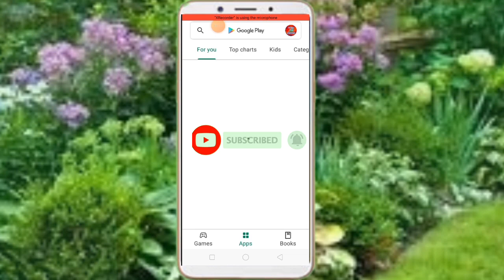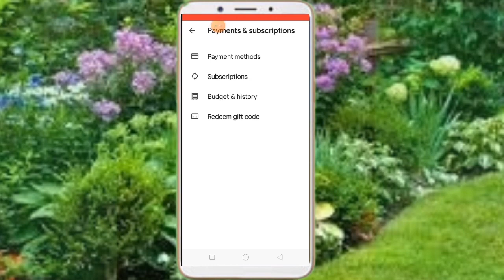Play store Redeem Code . shary 1million #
free fire redeem code today | free redeem code | free fire free diamond | Redeem Code free fire. ##1million @vikasbadshaha9783 armaanmalik ytshortsindia Sahi Tarika se app hai aur app theek hai mujhe apna Tarika Se Apna banaa Diya isiliye is channel per naya ho to channel subscribe karna aur riddim cut Milega To Sahi Sahi per mil Jayegi is Sahi redeem code ko pest Karke Ham dikhaye video mein is video ko Dekho Phool Bade Rahana to thank you your Play Store redeem code.